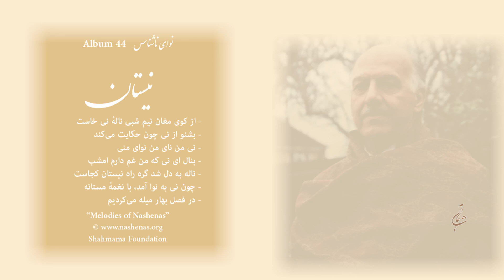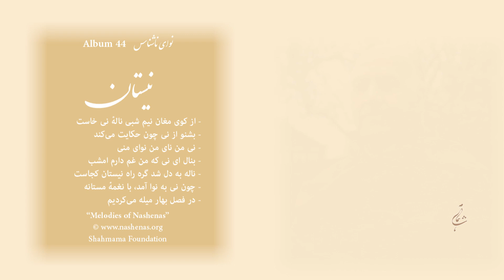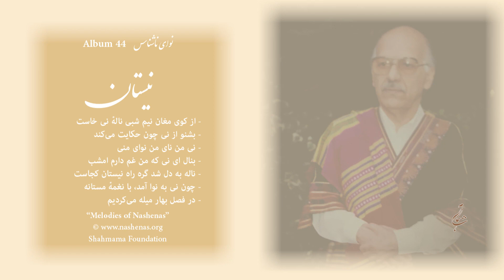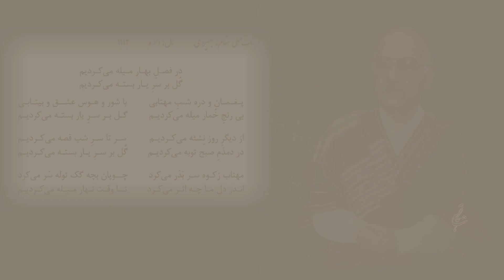Album 44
Az Kuye Mughan
از کوی مغان نیم شبی نالهٔ نی خاست
Beshnaw Az Nai
بشنو از نی
Nai-e Man
نی من نای من نوای منی
Benal Ay Nai
بنال ای نی که من غم دارم امشب
Nala Ba Del
ناله به دل شد گره
Choon Nai
چون نی به نوا آمد
Dar Fasle Bahar
در فصل بهار میله میکردیم